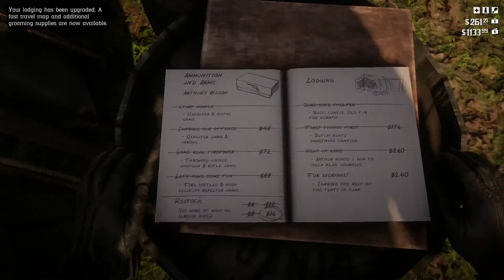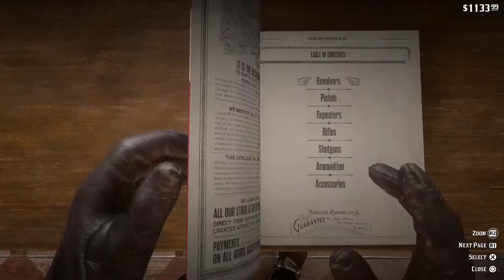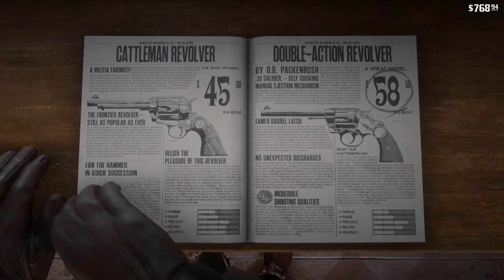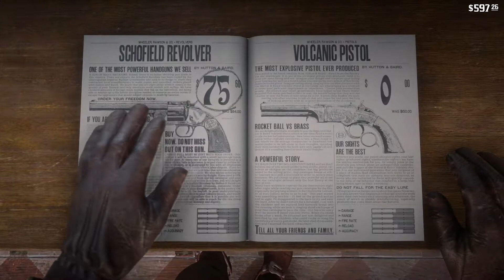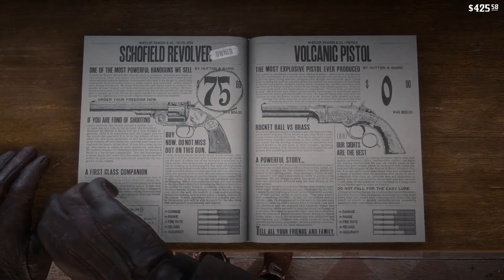Red Dead Redemption 2 Walkthrough Part 16 - Preaching Forgiveness as He Went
Part 16 of the Red Dead Redemption 2 Walkthrough.

Red Dead Redemption 2 is a Western-themed action-adventure game developed and published by Rockstar Games. It is a prequel to the 2010 game Red Dead Redemption, and the third entry in the Red Dead series. Set in 1899, it follows the story of outlaw Arthur Morgan, a member of the Van der Linde gang, and also details the time of a younger John Marston in the same gang and his eventual departure.

XBOX ONE